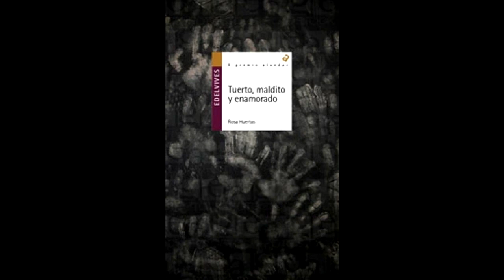CAPITULO 7(Tuerto, Maldito y enamorado-Rosa Huertas)